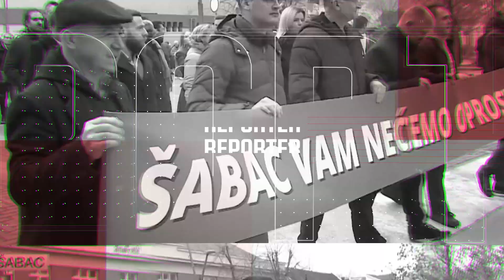Šabac Reporter - gost Nenad Jevtić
Voditelj: Marija Jocić
Gost: Nenad Jevtić (uzgajivač svinja iz Badovinaca)